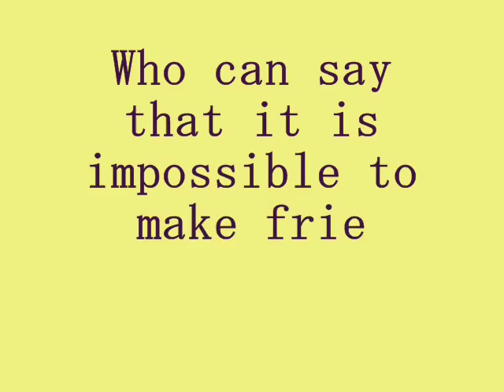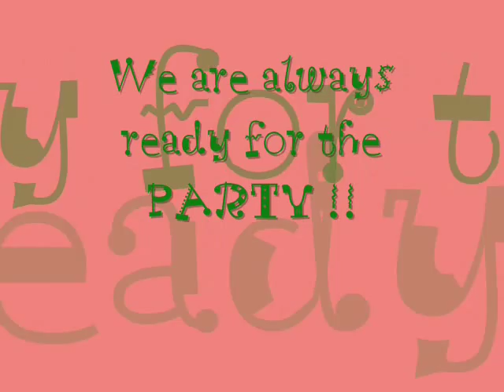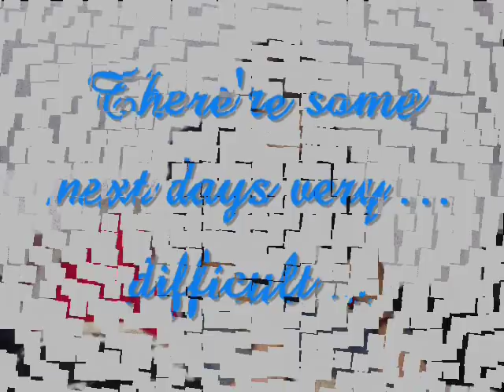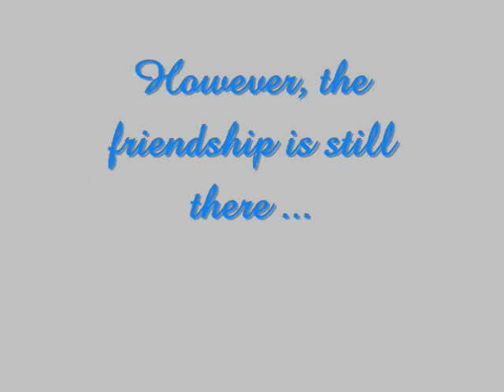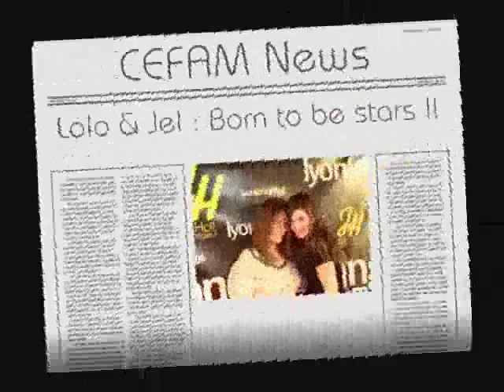CEFAM LOVE 2007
All about the Cefam love !! It's my dear and sweet school of business in Lyon (FRANCE) Sorry, I'm sure that I've made some mistakes in the grammar in this video !! But I'm sure it's not unforgivable !! ^^